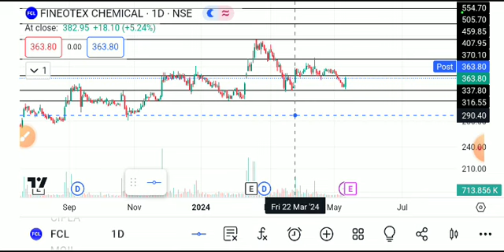fineotex chemical share latest news, Fineotex chemical share , fineotex chemical share analysis